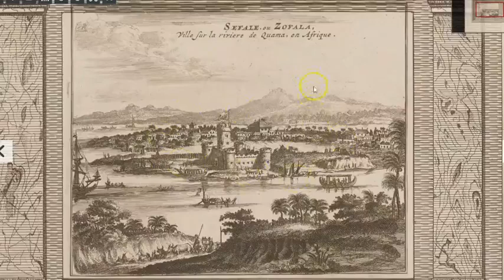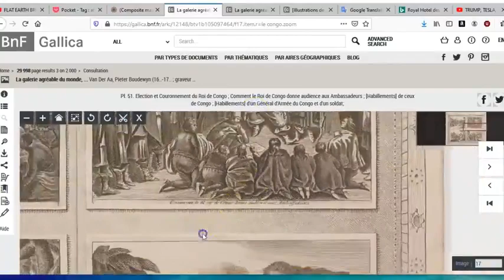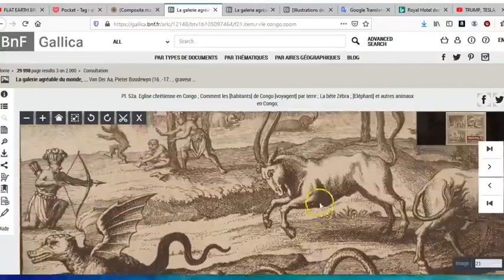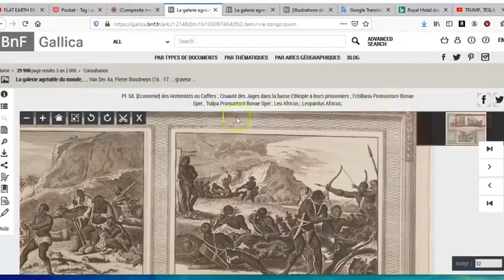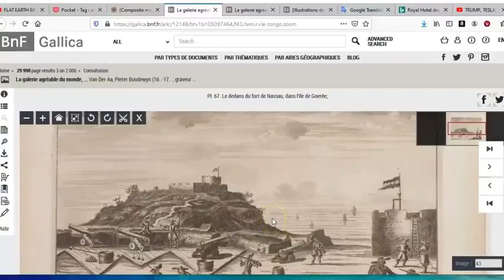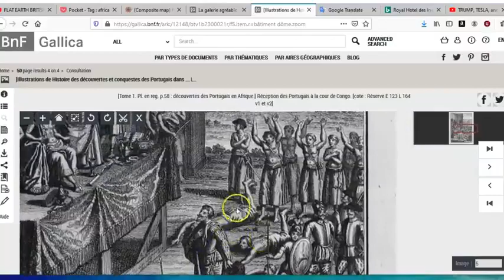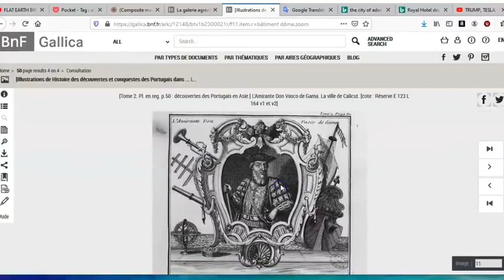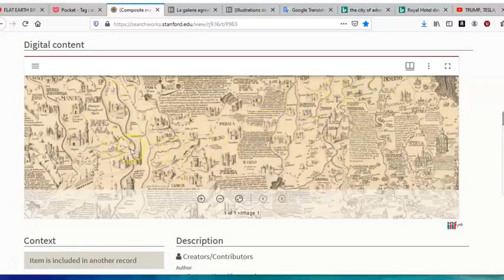Africa & World His-story Is Not What We Thought It Was🤡